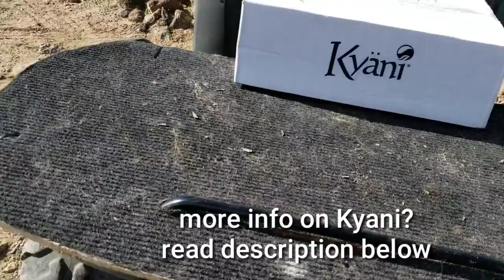Falling Art, Artifacts, plus ...Cathy & the Coconut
This morning,  followed by clips from a past sunny day with fun discovery's of cats claw grain patterns,  Indian artifacts (MORE in another video) on their family land, fresh coconut with Cathy,
I am an full time RVer/Tiny Living Lover REVERSING FIBROMYALGIA with

Sensory Processing Disorder and a small dose of ADD and a big dose of Humor.
INFORMATION on the Kyani that I keep mentioning:
I've been on it around 5 years. I sell it so if you want to order some please watch some of the older videos for now or
Schedule and appointment to be guided into a healthier happier lifestyle.. if you suffer from fatigue, depression, chronic pain, Sensory Processing issues etc..
My site is new and I'm still creating it, but if you want help asap. Please book 10 to 50 minute session.
It's my greatest reward when I change people's lives and choices.  I know..I was mostly house/RV bound for over 15 years with part time help almost everyday.